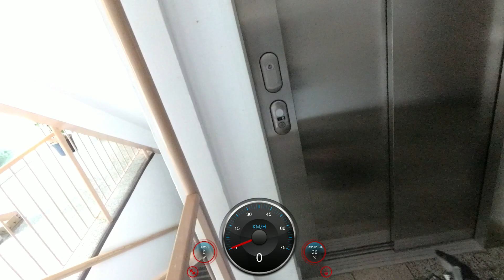New focbox unity, Saturday speed ride